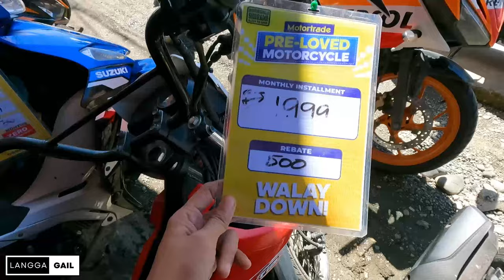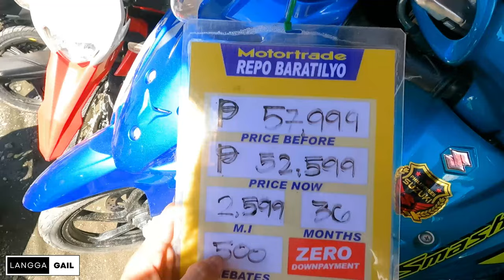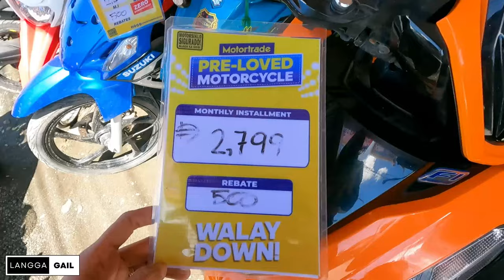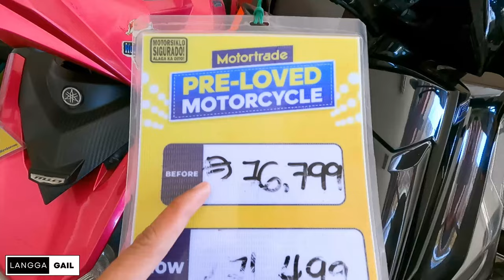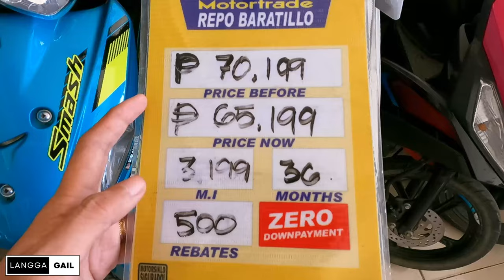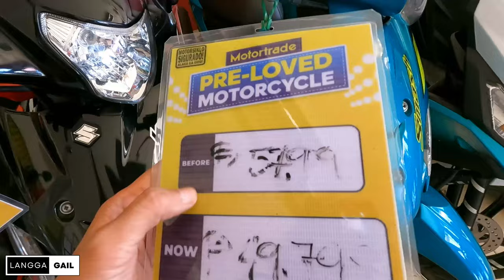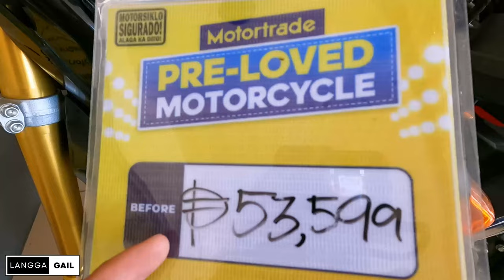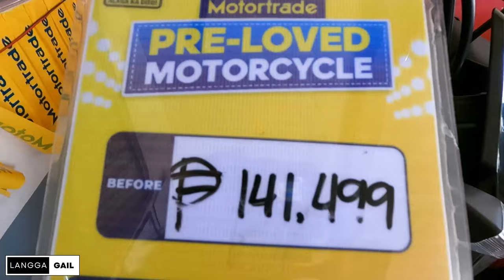Grabe 1k+ Lang Magkaka Motor Kana!?😱 Motortrade Repo Motorcycle Philippines 2024 Price Update!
📞or you may call them at 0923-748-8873/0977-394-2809